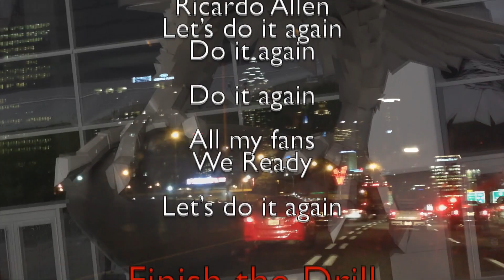Drop 3-Verse 3 of Atlanta Falcons' song "Finish the Drill"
I'm a native Atlantan and have been a Falcon fan since I knew football existed. The same can be said of Mike Howard. After the disappointing loss to the Patriots in last years Super Bowl, we wanted to create a song, and a movement, to encourage and inspire the team and the fanbase. That's the origin and motivation behind  "Finish the Drill".

I'm a former season ticket holder, and my brother, Big Toombs and I, have been avid tailgaters since the first year of the Georgia Dome, 1992. We bleed red and black!

...hope that you like the song!!! If so, please share the link with at least 5 people. Let's help our team "Rise Up" and "Finish the Drill".

Alphonso Mays